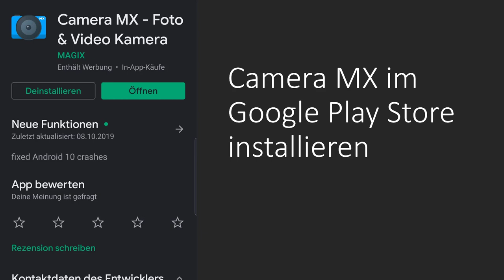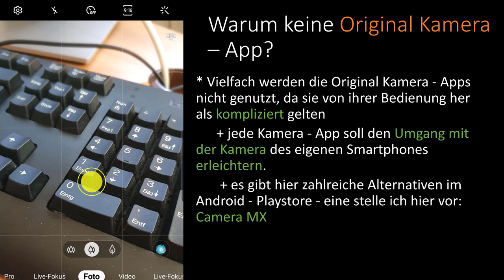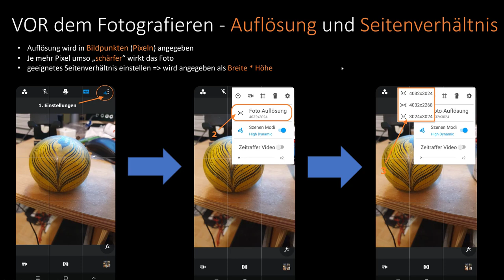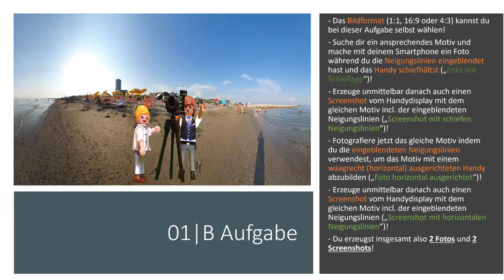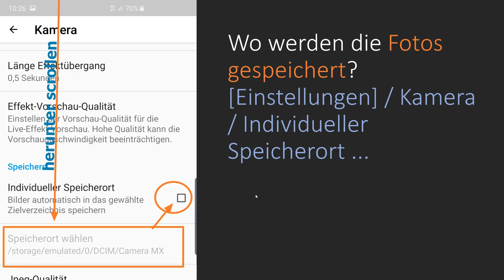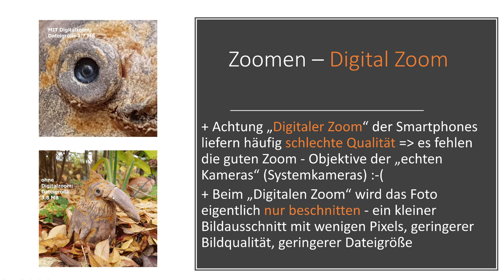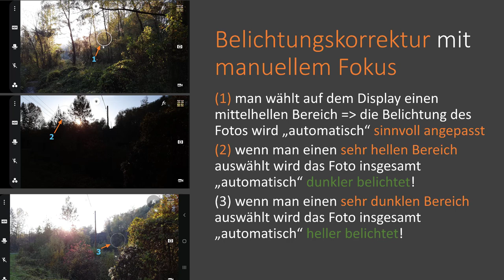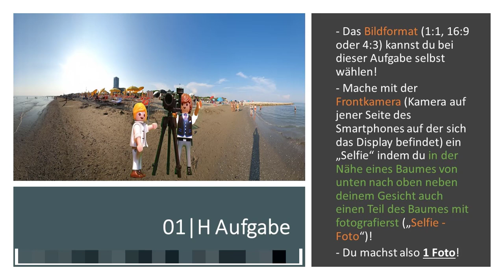01 Wie du einfacher mit der APP Camera MX tolle Smartphone - Fotos machst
In diesem Video erfährst du wie man bei Android - Handys die APP Camera MX für gelungene Fotos nutzen kann!
 Zur Anwendung des Gelernten erhältst du die Möglichkeit mehrere Übungsaufgaben zu lösen.